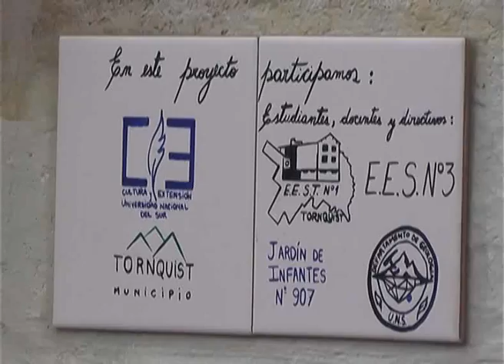2018 06 11 ECO PLAZA 7 NOTA CON MELISA HERRADA